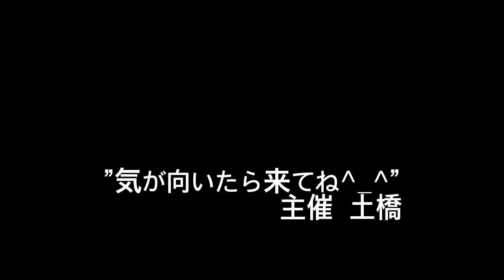くせアコ PV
サラリーマンにはサラリーを